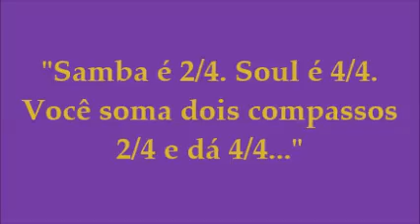BANDA BLACK RIO_Série Aplauso_ALBUM FULL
”Samba é 2/4. Soul é 4/4. Você soma dois compassos 2/4 e dá 4/4, então tudo bem, tem a ver”.  As palavras (e os cálculos) são do saudoso Oberdan Magalhães, saxofonista classe A e fundador da Banda Black Rio, numa entrevista dada em 1978, quando tentou explicar, literalmente por A mais B. o revolucionário som do grupo. Os números, claro, não mentem. Mas eles não dizem tudo. Afinal, como medir o impacto da fusão promovida pela Banda Black Rio, capaz de unir o balanço da samba, o groove do soul (e de seu irmão mais selvagem, o funk) e a musicalidade do Jazz? Simples. Use o tempo como referência. E confira com seus próprios ouvidos. Quase vinte anos depois do lançamento do seu primeiro disco (Maria Fumaça), o som da Banda Black Rio continua atual, como se tivesse sido produzido hoje, em tempos de acid jazz e world music. Uma bolacha - não era assim que se falava na época? - da Black Rio vale ouro nas lojas antenadas de Londres e arredores. É música sem prazo de validade, cujo laboratório começou nos anos 60, com o grupo Impacto 8, onde Oberdan – primo de um dos fundadores da Império Serrano – e colegas como Raul de Souza e Robertinho Silva, começaram a traçar com a mesma disposição, jazz e soul ( o samba vinha naturalmente, de berço, de sangue).  Baile após baile (de subúrbio), as fusões acabaram se aperfeiçoando. No grupo seguinte de Oberdan, o Abolição, outros encontros aconteceram, agora decisivos na formação da Black Rio. Oberdan conheceu Luis Carlos (bateria) e um naipe afiado: Barrosinho (trompete), Lúcio J. da Silva (trombone). Luis Carlos, por sua vez, nunca deixou de trocar figurinhas na noite com caras como Cláudio Steverson (guitarra), Jamil Joanes (baixo) e Cristóvão Bastos (teclados), com quem ocasionalmente formaria o Senzala, de breve existência. Num determinado momento, os grupos se cruzaram e nasceu a Banda Black Rio, com a ideia de fazer um funk brasileiro, música para dançar em idioma universal, mas sentimento local. Black Music , sim, soul power, sim, mas tudo à moda da casa (cujo endereço o grupo levava o nome). Vozes eram ouvidas aqui e ali, mas o forte do grupo era mesmo o som instrumental, refinado e cheio de balanço. Foram três discos fundamentais (depois de Maria Fumaça, vieram Gafieira Universal, de 1978, e Saçi Pererê, de 1980), algumas mudanças internas e um fim tristemente antecipado, com a morte de Oberdan em um acidente de carro, no Rio, em 1984. Mas valeu. E como! Em tempos bicudos de repressão (e no auge da disco music), a Banda Black Rio pregava a revolução da dança e fazia subversão ao seu modo, revisando clássicos da musica brasileira (como Tico-Tico no Fubá) ou colocando James Brown para dançar numa gafieira (na levada malandra e funkeada de Gafieira Universal). Era a bossa nova do negão, o acid samba, o jazz pagode, o futuro em português bem claro.
Black Rio? Oh, yeah!
(O ótimo texto acima é a íntegra do que consta na parte interna do encarte, provavelmente de autoria de José Milton e/ou Marcelo Falcão, responsáveis pelo projeto, pesquisa e seleção de repertório)
LISTA DE MÚSICAS DO ÁLBUM:
00:00:00 Rio de Fevereiro (Oberdan Magalhães – Hélio Matheus)
00:03:24 Profissionalismo É Isso Aí (João Bosco – Aldir Blanc)
00:06:56 Vidigal (Oberdan Magalhães – Valdecir Nei)
00:10:35 Cravo e Canela (Milton Nascimento – Ronaldo Bastos)
00:12:56 Melissa (Oberdan Magalhães)
00:16:22 Amor Natural (Jorjão – Zé Rodrix)
00:20:23 Chega Mais [Imaginei Você Dançando] - (Luiz Carlos Batera – Valdecir Nei)
00:23:12 Tem Que Ser Agora (Luiz Mendes Jr. – Gastão Lamounier)
00:26:32 Subindo o Morro (Claudio Stevenson)
00:29:44 Expresso Madureira (Claudio Stevenson – Jorjão)
00:33:44 Tico Tico No Fubá (Zequinha de Abreu)
00:37:18 Gafieira Universal (Barrosinho – Claudio Stevenson)
00:40:27 Saci Pererê (Gilberto Gil)
00:44:06 Miss Cheryl (Jorjão)
Obrigado por ter me acompanhado até aqui. Se gostou muito, compartilhe com a sua galera e deixe o seu importante comentário, OK? Ah!
Abraços ByRSylvestre
Este vídeo é apenas para entretenimento, sem fins lucrativos. Todos os direitos autorais sobre as obras são reservados somente aos seus autores originais ou aos seus representantes legais, não havendo aqui nenhuma intenção de infringir estes direitos.
NOTE:
No attempt to violate copyright. Copyrights belong to their original owners. Video nonprofit.